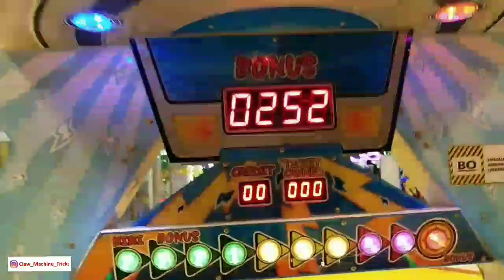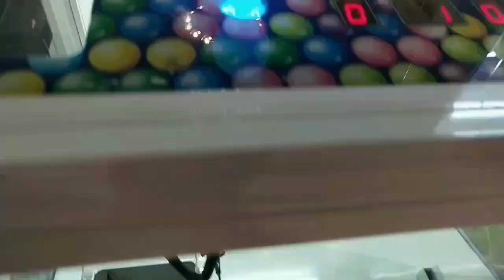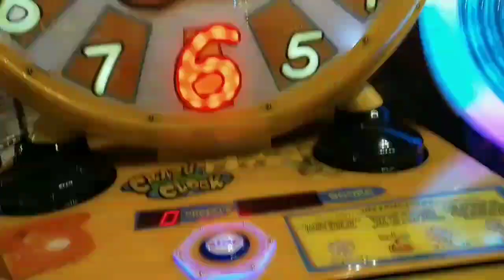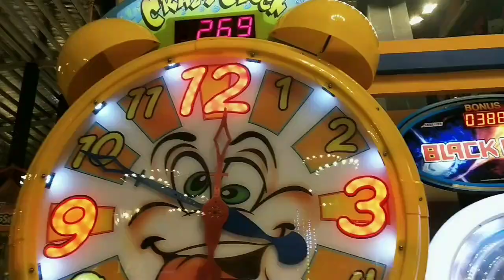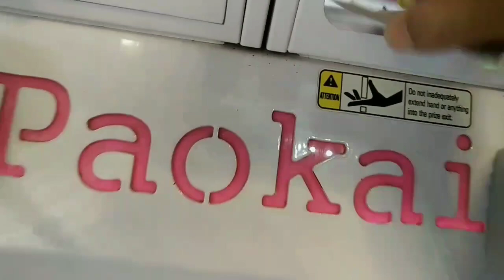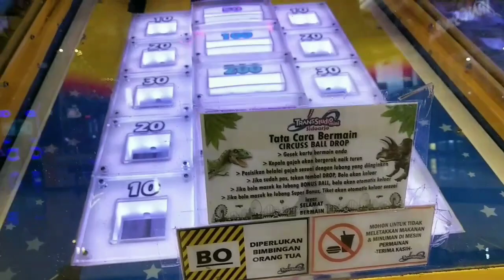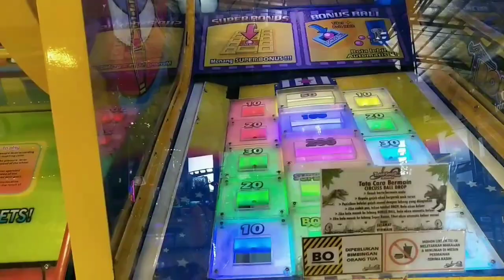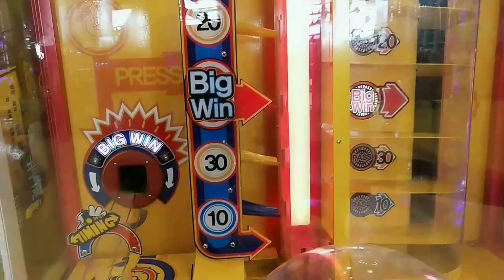Claw Machine | GiveAway September 2019 | Bermain di Transmart Surabaya Vs Sidoarjo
Hore.
Give Away CMT periode September 2019 sudah tiba...
Kali ini, CMT bermain di dua tempat yang sama, yaitu sama-sama Transmart atau Trans Studio Mini. Hanya saja, CMT main di Transmart Surabaya dan Transmart Sidoarjo.
Dalam Give Away CMT kali ini, silahkan teman-teman ikutan dengan menebak, dimanakah kemenangan yang lebih banyak, antara Transmart Surabaya dan Sidoarjo.
Tuliskan jawaban Kakak di kolom komentar, dengan disertai tagar
Batas akhir mengikuti Give Away adalah sampai dengan akhir September 2019.

Ajak teman-teman Kakak sebanyak-banyaknya untuk ikutan Give Away ini..

Aktifkan notifikasi dengan memencet tombol yang bergambar LONCENG.

Channel ini berisi video hiburan yang berupa arcade claw machine atau capit boneka dan juga mesin tiket jackpot. Permainan seperti ini biasanya disebut dengan arcade games. Dengan menonton video-video di channel ini, Kamu akan menjadi tahu cara bermain claw machine, hingga tahu bagaimana claw machine hack alias tips trik capit boneka. Mesin capit boneka juga disebut dengan crane game, karena bentuknya seperti crane yang biasanya dipakai untuk membangun gedung bertingkat. Selain mendapatkan hiburan seputar arcades, crane game, juga berbagai trik untuk menjadi win, winning, and winner dalam permainan arcades. Selain itu, juga ada kesempatan untuk mengikuti give away. Dan Channel ini berbahasa Indonesia.
Ayo seru-seruan  bareng dengan CMT. Aktifkan juga notifikasi dengan memencet tombol LONCENG nya ya, agar tidak ketinggalah giveaway. Terimakasih.